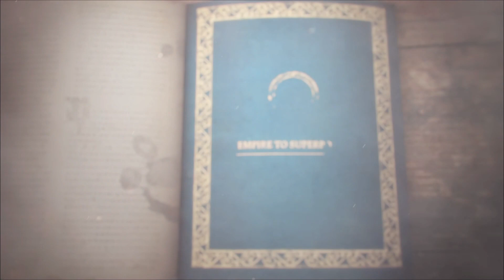Age of Empires 4: Moscow Campaign 7 - Moscow vs Lithuania